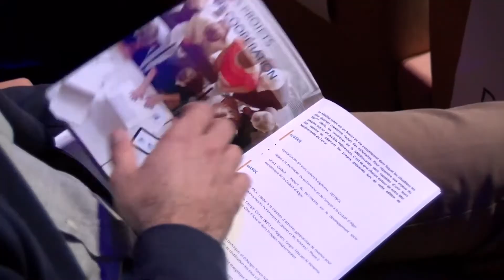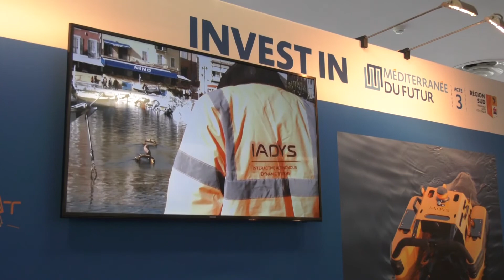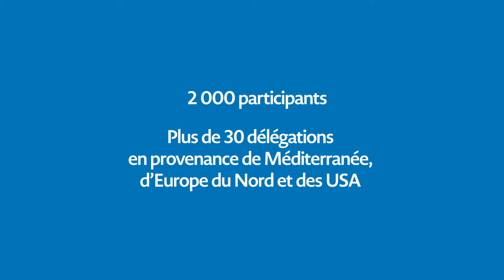Méditerranée du futur Acte III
Le 26 novembre, le Palais du Pharo a accueilli l’acte 3 de Méditerranée du Futur pour une journée exceptionnelle dédiée à l’investissement en Méditerranée. Près de 2000 personnes, chefs d’entreprises, financeurs, personnalités, experts et simples citoyens y ont participé.